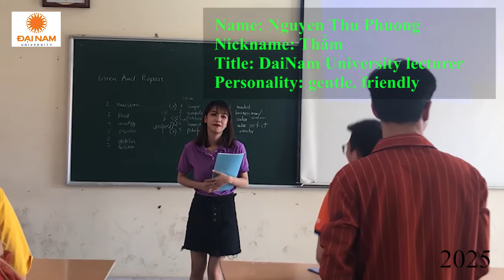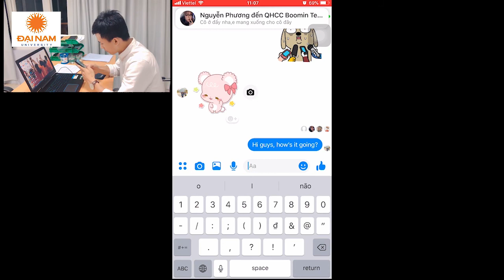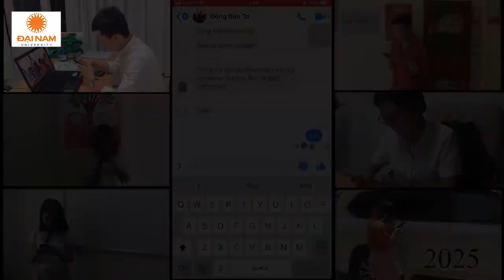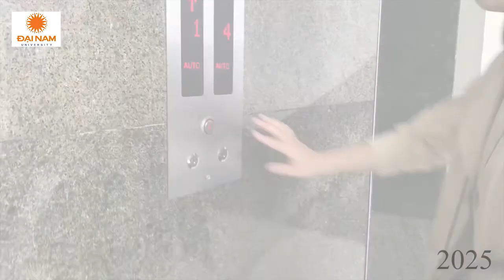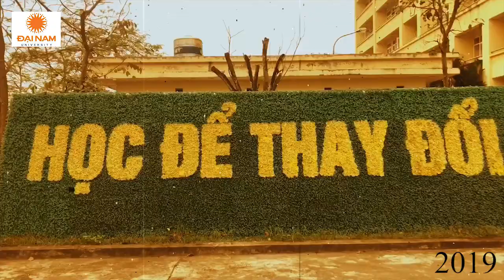[Trường Đại Học Đại Nam]- Olympic Tiếng Anh- Boomin Team- Khoa QHCC